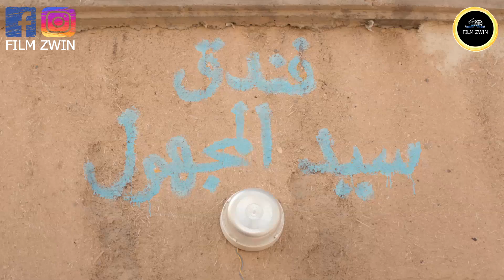لص يدفن حقيبة مليئة بالمال لتصبح بعد خروجه من السجن مكان لضريح مشهور The Unknown Saint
فيلم_جديد
ملخص_فيلم _جديد#ملخص_أفلام

 لص يدفن حقيبة مليئة بالمال لتصبح بعد خروجه من السجن مكان لضريح مشهور
ملخص فيلم بالدارجة   The Unknown Saint

 أقوى ملخصات أفلام العالمية